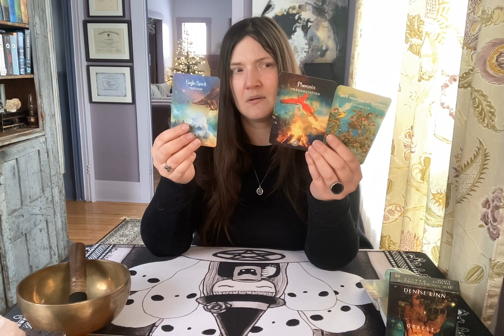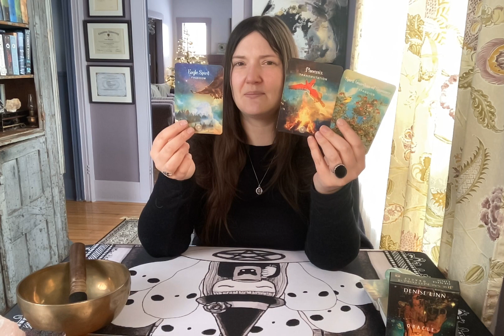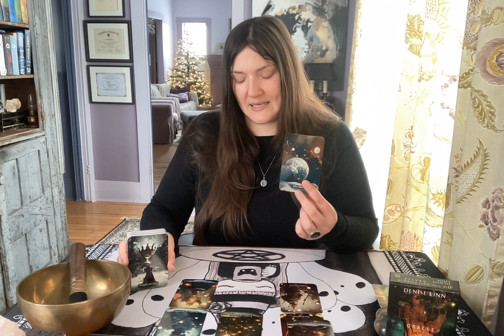Décembre pour Bélier * Se libérer du rejet * Guidance Générale